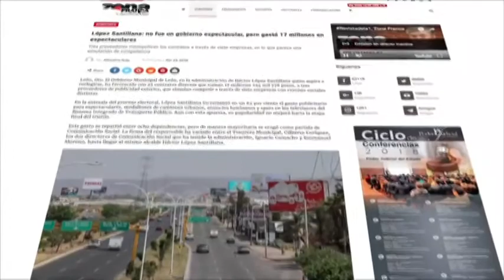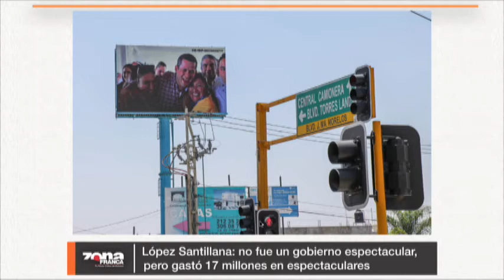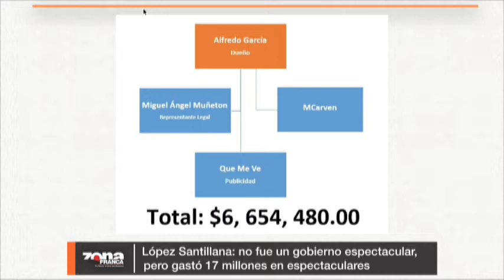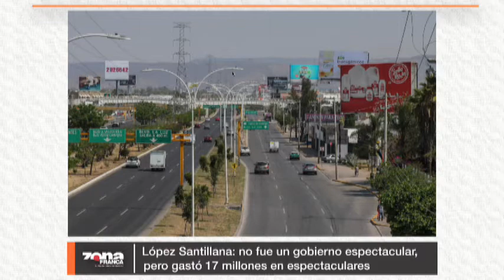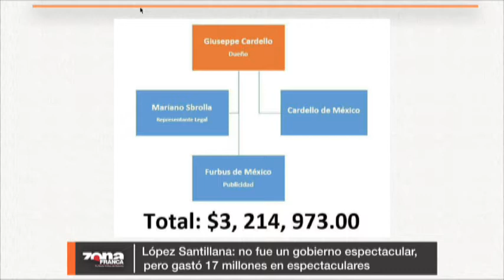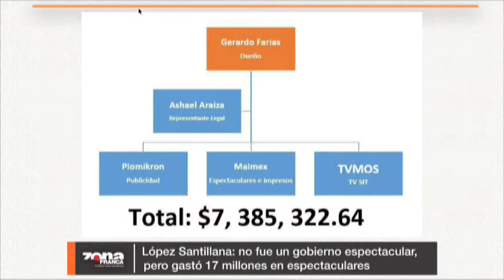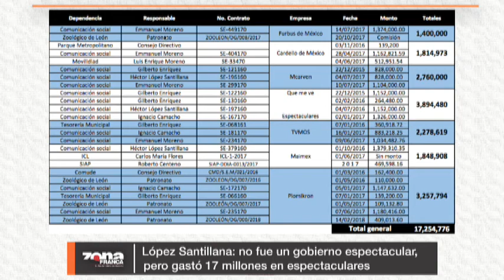Inter de Alfonsina Avila